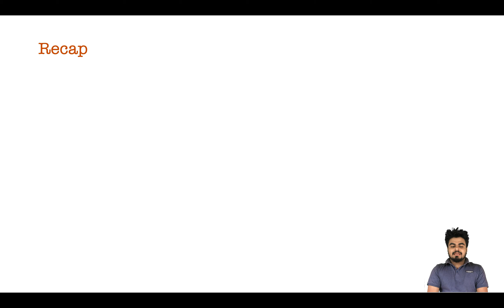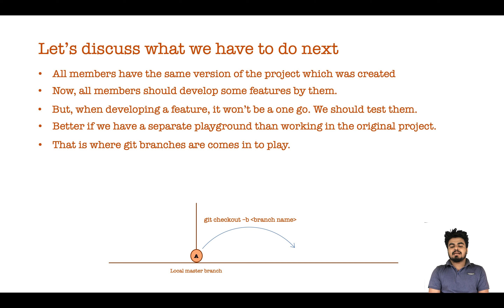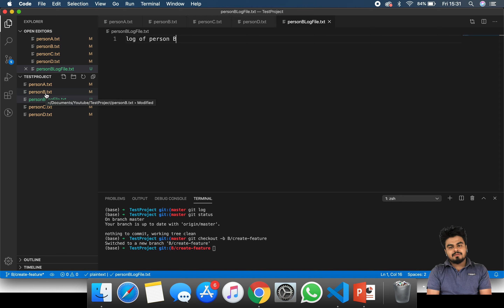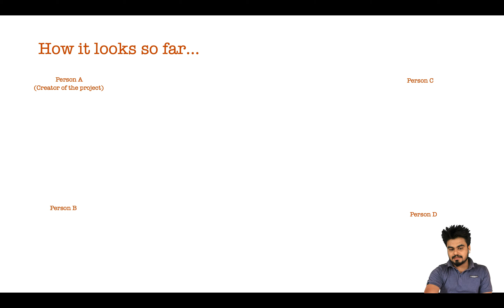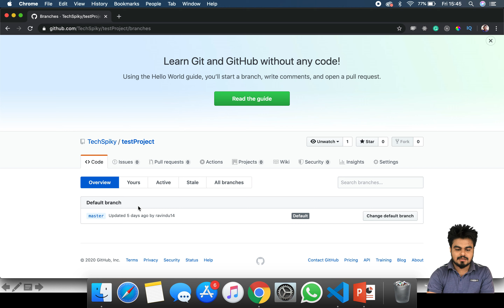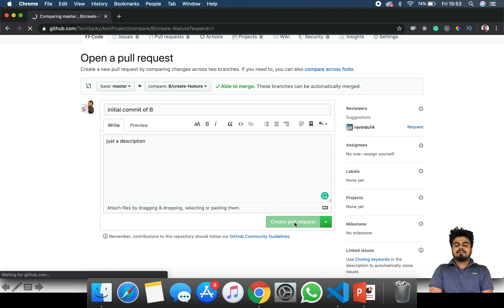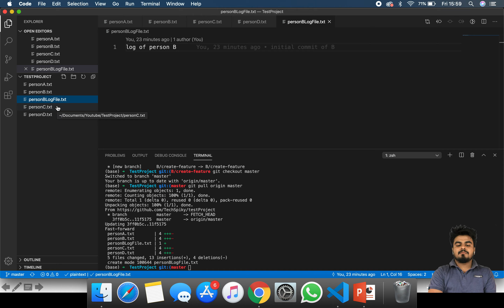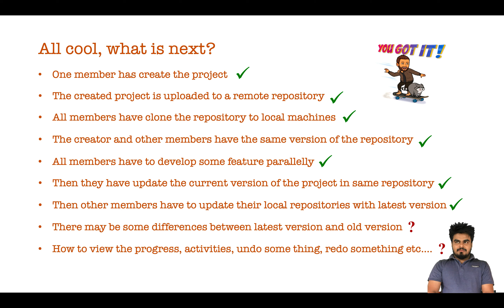Git Version Controlling සිංහලෙන් - part 2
This Is the second part of the git version controlling tutorial series. This video is about git branching and how to develop a feature in a separate project environment which will not affect to the original project in developing time. The process is explained in a really simple way in which a beginner can understand. There are animated diagrams to explain what's really happening. So enjoy the lesson.